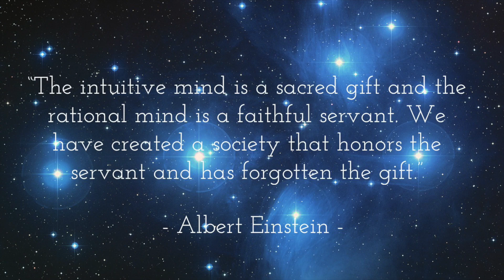Satori Rewire - Intuition (Instrumental)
147BPM

Key: Gmin

Good luck, God bless